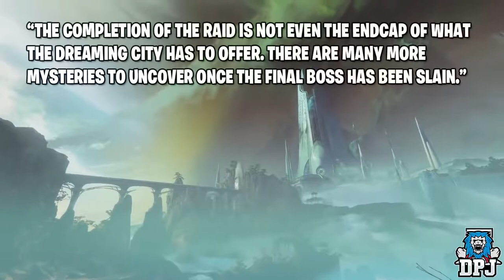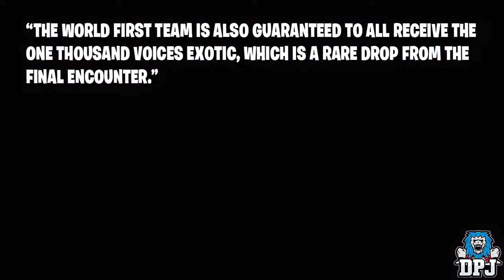Destiny 2 How To Get One Thousand Voices Exotic & Crucible Class Item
What's going on guys my name is Joe Marvelous. I upload anything related to Destiny  tips and tricks, news, gameplay/commentary & more!

to be kept up to date with the latest Destiny news rumors and information along with D2 tips and tricks, news, and more!